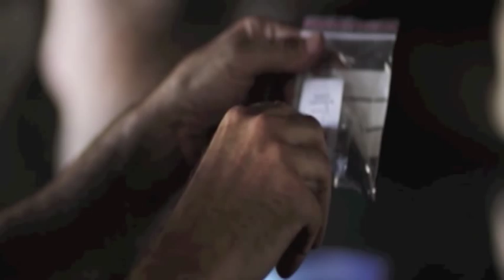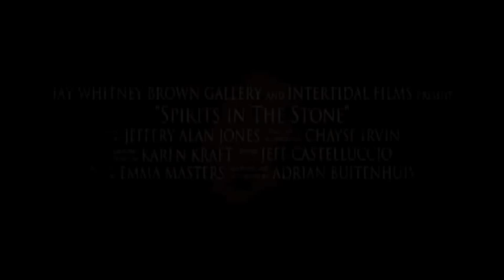Spirits In The Stone Australia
Sound Design by Jeffery Alan Jones
| Music • Sound Design • Audio Post